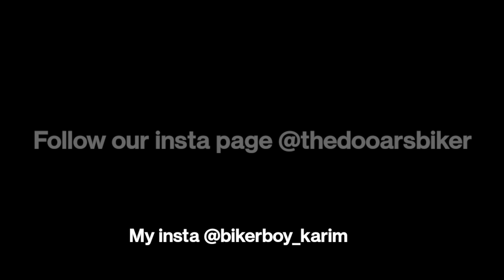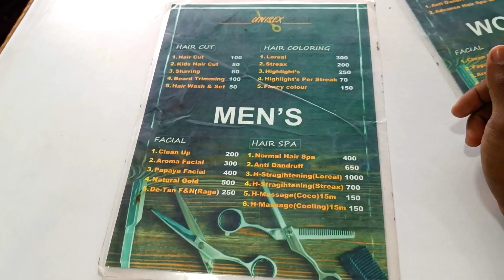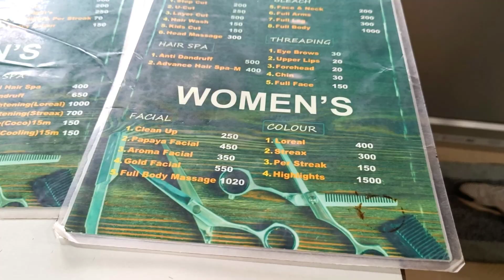old glamour bike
Please Motivate us to Give a like this Video &
more content, Thank you

We'll remove that immediately
peace ❤️